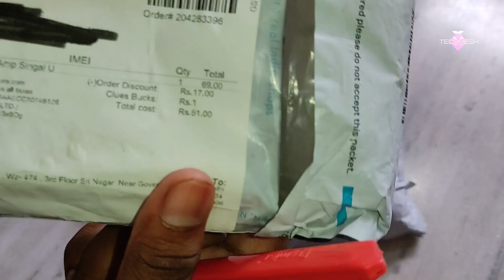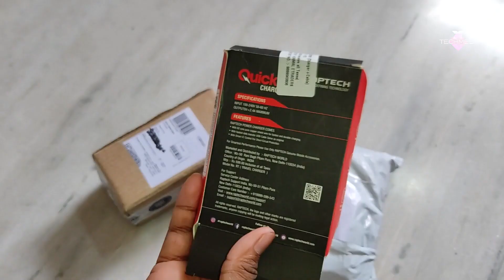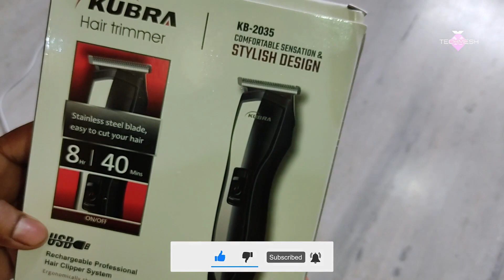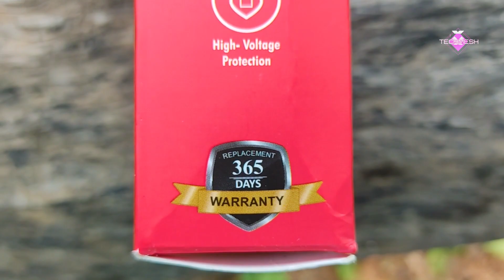SHOPCLUES STEAL DEALS | UNBOXING | BIKE FOG LIGHT | KUBRA TRIMMER | CHARGER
Iss video ko zaroor dekhe aur jane ki saste products ko aur bhi sasta kaise karna hai.

Jaw Dropping Deals products changes every midnight😍🔥.

hjg bike fog light
raptech charger
ouick charger
kubra trimmer
kubra 2035
kubra trimmer unboxing
kubra trimmer review
nova ns 216
nova trimmer
shopclues online shopping
steamer unboxing
vaporiser
vaporiser unboxing
electric vaporiser
spice rack
mens bandana
women bandana
cheapest bluetooth earphone
omnam earphone
shopclues earphone
shopclues cheap shopping
shopclues shopping tricks
tricks and tips
loot shopping
free shopping
free shopping tricks
free mobile
free laptop
lottery
flipkart shopping
flipkart free shopping trick
one rupee shopping
digimate headphone
sketchfab headphones
sketchfab headphone review
headphones unboxing
cheapest headphone
headphone unboxing and review
shopclues headphones
cheap shopping tricks
shopclues loot
shopclues products
cheap products
shopclues lucky draw 2020
shopclues lucky draw 2021
shopclues free shopping
Slippers unboxing
Mobile holder unboxing
sunglasses unboxing
free shopping
shopclues cluebucks
shopclues cluebucks
2021 refer and earn
haul shopping
shopclues haul
shopclues online shopping
shopclues cheap shopping
shopclues shopping tricks
tricks and tips
loot shopping
free shopping
free shopping tricks
free mobile
free laptop
lottery
flipkart shopping
one rupee shopping
digimate headphone
sketchfab headphones
sketchfab headphone review
headphones unboxing
cheapest headphone
shopclues headphones
cheap shopping tricks
shopclues loot
shopclues products
cheap products
shopclues free shopping
Slippers unboxing
Mobile holder unboxing
sunglasses unboxing
free shopping
shopclues cluebucks
shopclues cluebucks
2021 refer and earn
haul shopping
shopclues haul